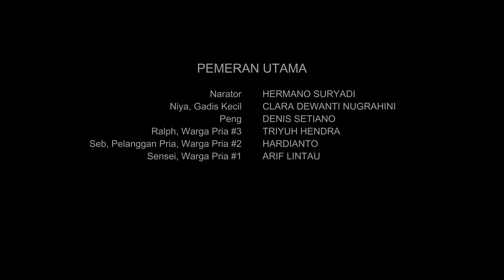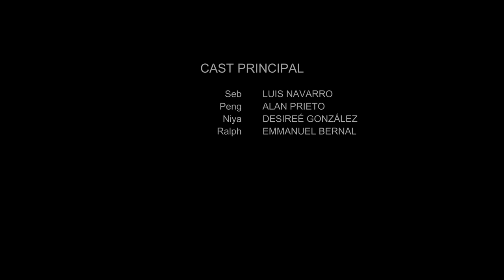Big Ball of Pupa - Fruit Ninja Frenzy Force (Ep. 7)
The ninjas investigate the strange phenomenon of objects disappearing from Peelville streets while Seb deals with a fear of bugs.